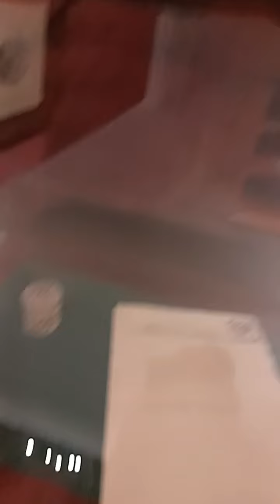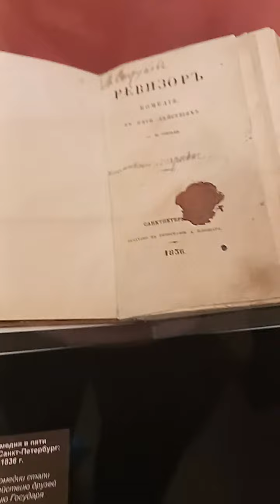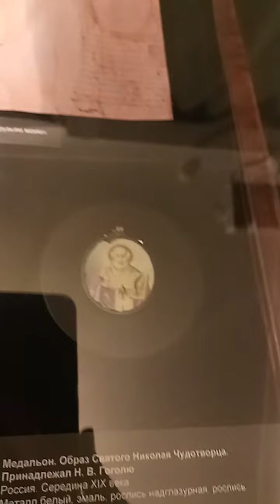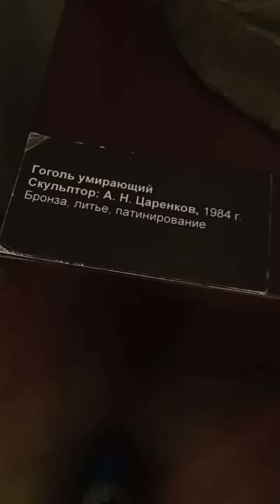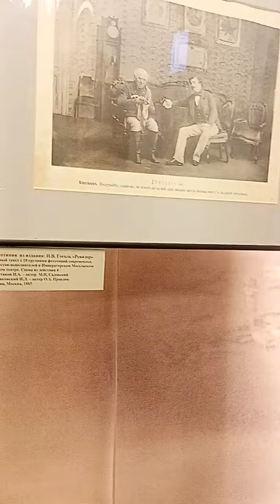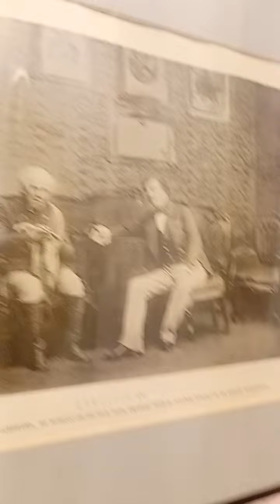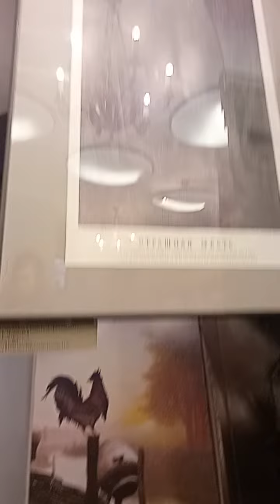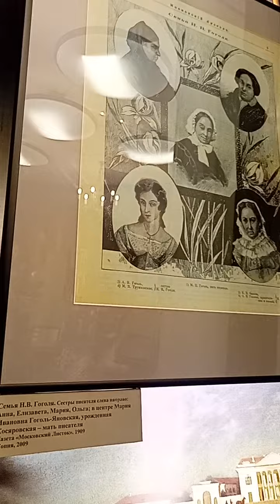дом музей квартира Гоголя Гоголь Николай Васильевич Мертвые души Солоха Панночка Вий Москва Moscow